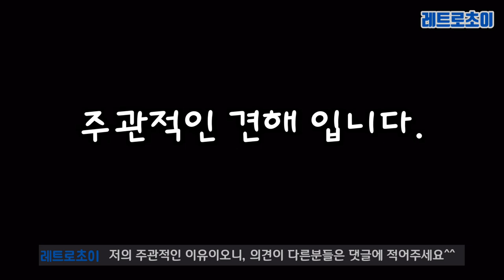플스5 아직 사지마세요! _ Playstation5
플스5 아직 구매하지 말아야 할 이유 설명해 드립니다.